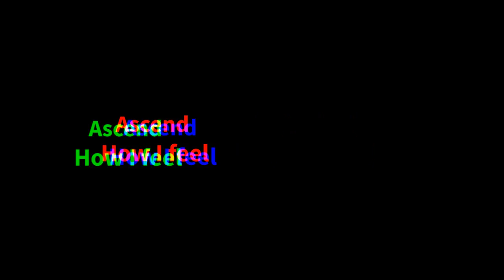【Chill】Ascend - How I feel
Ascend - How I feel

★ Hit " like " if you enjoyed or " dislike " feedback always helps ❤